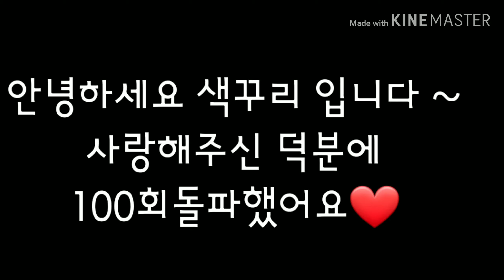🥳100회돌파🥳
색꾸리가 100회돌파했어요 여러분 덕분입니다
더 열심히 하는 모습 보여드릴께요
많이  응원해주셔요☺️